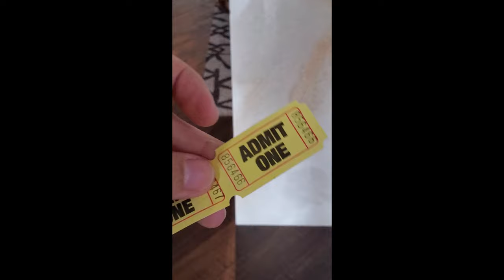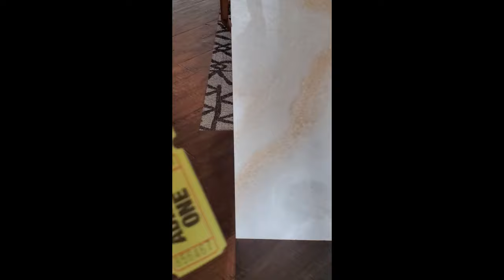Dads Night Out On The Radrover Electric Bike Vlog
Dads Night Out On The Radrover Electric Bike Vlog @JamesBondJB007, join me on another adventure on my electric e bike in 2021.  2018 Radrover Rad Power Bikes.  E bike Vlog.  Daddy is out at night for a few drinks and fun time.

Google Earth

FlexiFreeze Professional Series Ice Vest - Hi-Vis Yellow

2 Piece Sports Hat Quick Dry Run Cap Reflective Folding Hat (Black, Dark Gray)

Buff Unisex Coolnet UV+ Black, One Size

Crocs Men's Swiftwater Leather Fisherman Sandal, Espresso/Walnut, 10 M US

by Te-Rich

by Luditek

Reebok UFC Men's Comp Tight, Black

BPS 'Second Skin' Sports Socks - Sand Skins for Outdoor Volleyball, Surfing, Dive Boots, Canoeing, Snorkeling, Beach Soccer - for Men and Women - High Cut Socks (Pink Floral, M)

Seavenger SeaSnugs Beach Socks | Sand Skins for Outdoor Volleyball and Soccer | Kids, Mens, Womens (Dark Floral, Medium)

by Beats